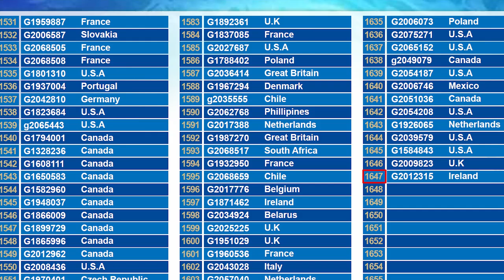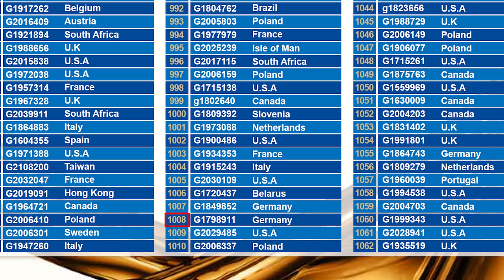G&G Armament Lucky Draw August 2021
G&G 2021 Show Yourself